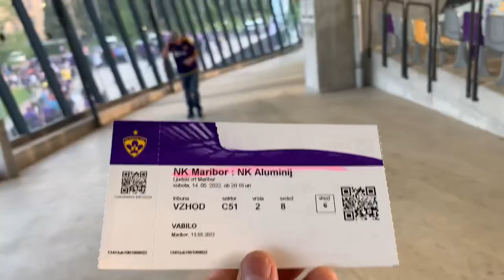Ljudski Vrt l Maribor vs Aluminj l Marcos Tavares Farewell in NK Maribor